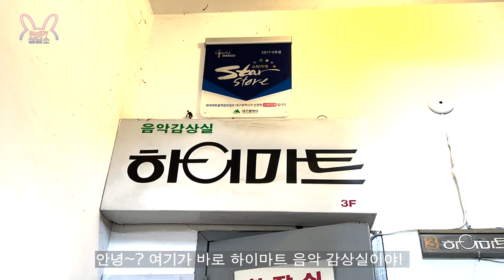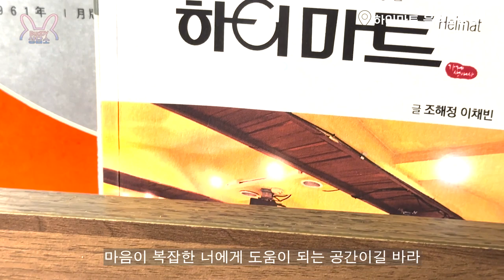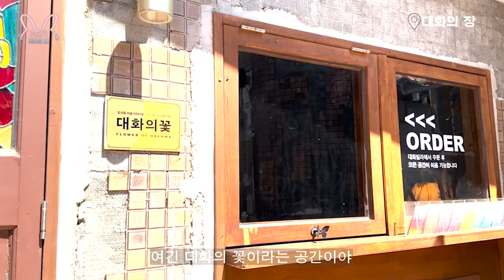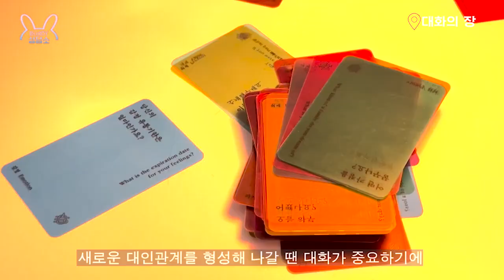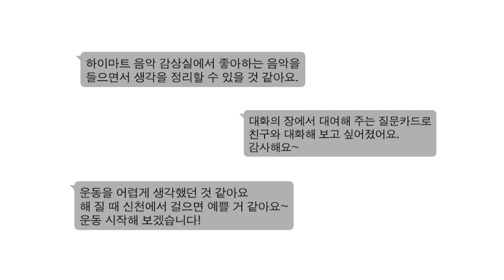[청년기자단] 고민들어주고 여행지 추천해주는 Buddy 상담소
청년들의 고민을 들어주고, 여행지를 추천해주는 버디상담소!

우리 청년들 고민이 많지.. 🤔🤔
이럴땐 가볍게 밖으로 나가보는건 어떨까?

버디가 추천해주는 대구의 숨은 여행지로
함께 가보자!!!🏃‍♀️🏃‍♀️